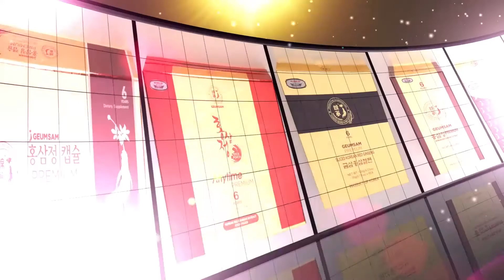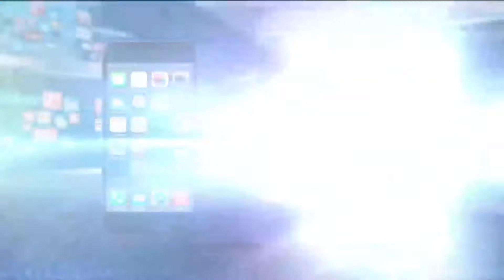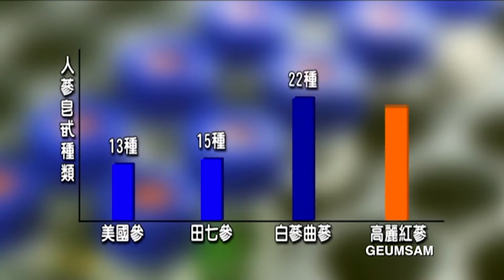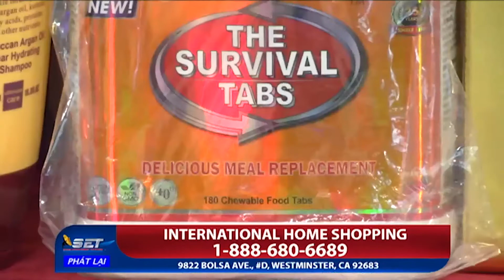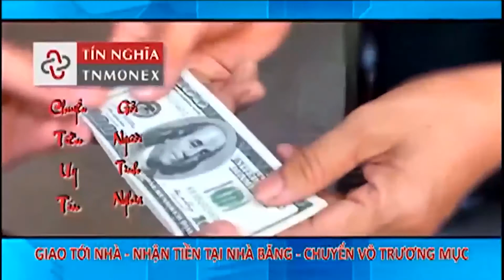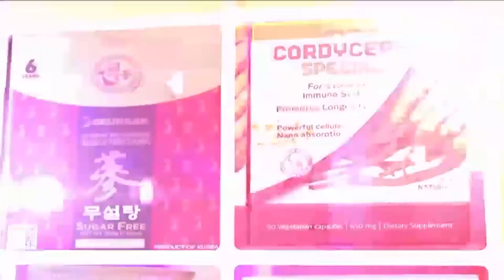Tìm Lại Tuổi Xuân | SET TV | 10/12/2017